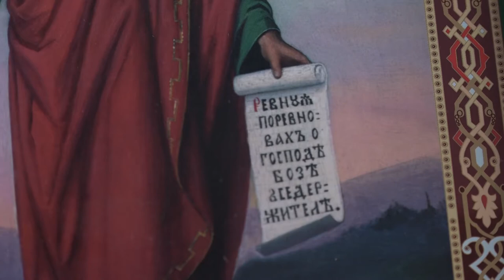2 августа отмечают день памяти Святого Ильи-пророка